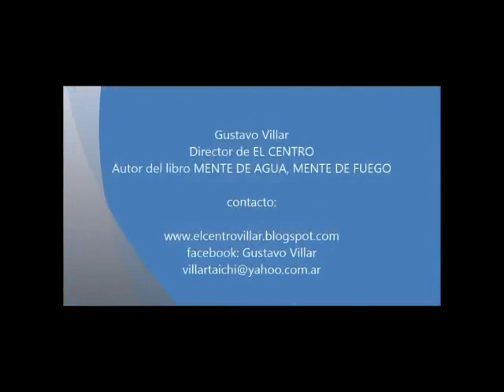Movimientos para aliviar lumbalgias y tensión en cuello y hombros.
Movimientos para abrir y desbloquear la circulación sanguínea y energética en cinturas lumbar y escapular. Puntos 4, 12 y 14 de Vaso Gobernador. Clases generales de Chikung online.